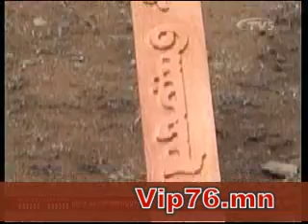Vip76.mn -Цаг хөтөлбөр -2012.04.23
ТВ5 телевизийн Цаг хөтөлбөр